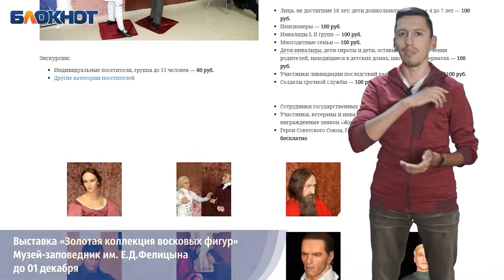АФИША МАКС 1н октябрь